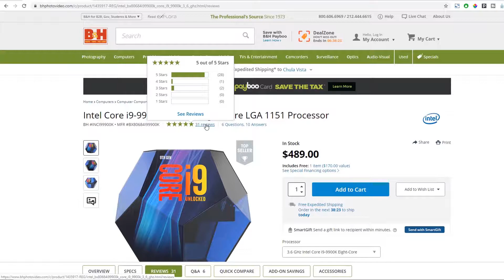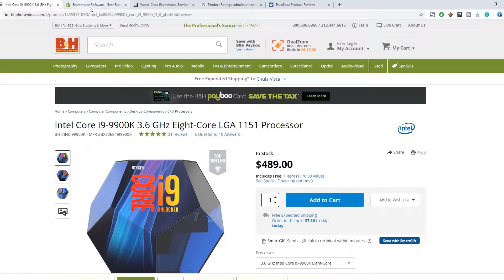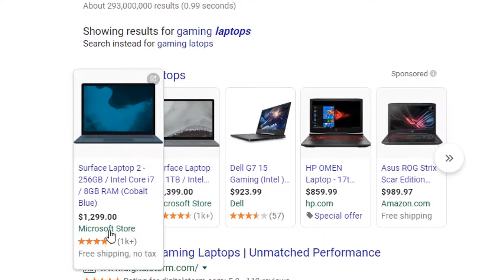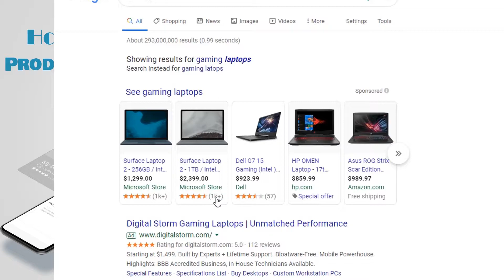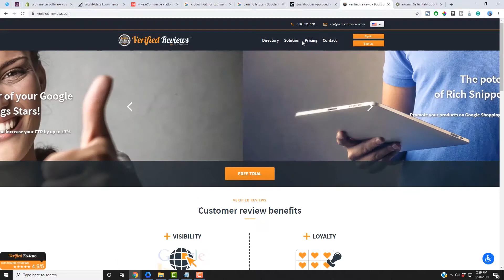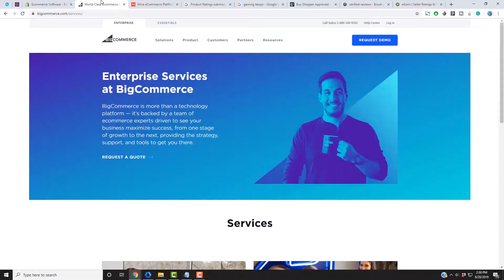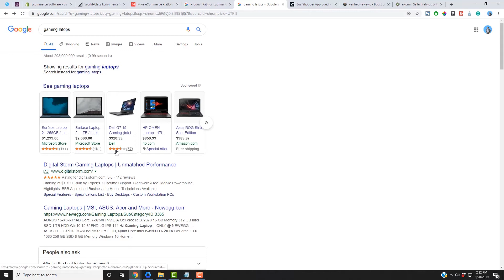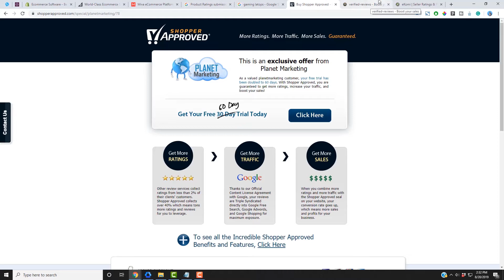How To Get Product Reviews | Planet Marketing by Francisco Meza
Did you know that 92% of consumers read online reviews, but only 6% end up actually writing them?! On today's video you'll learnt that there are several things you can do to make it easier for customers to leave reviews and encourage them to do it.

Let's press play and let’s get into the details, shall we?
We are an internet marketing company. We focus on making your phone ring, getting people to walk into your shop, or shop online. The advertising platforms we use are Facebook Ads, Google Ads, and YouTube Ads. We do other things too, but in the end, it's about getting the client sales.

ADVERTISE TODAY, GET SALES TOMORROW!